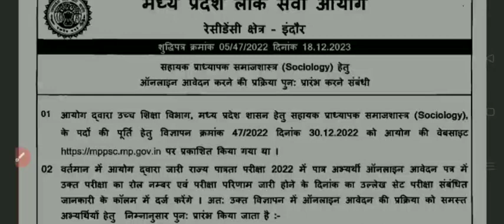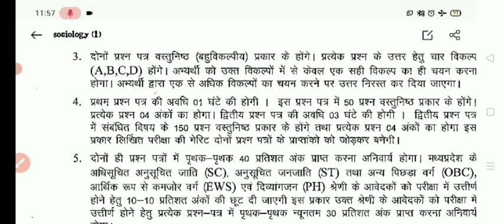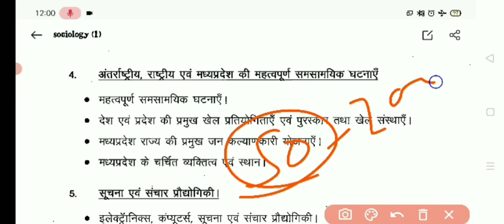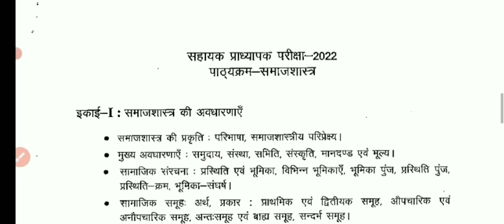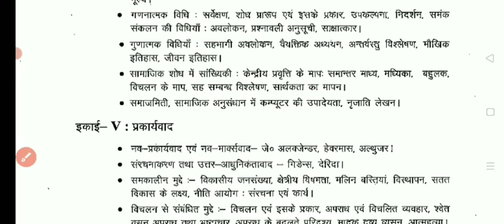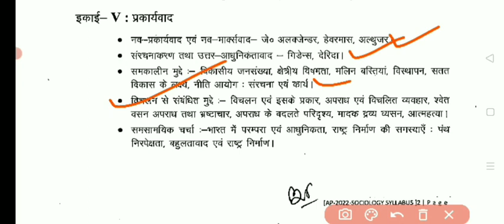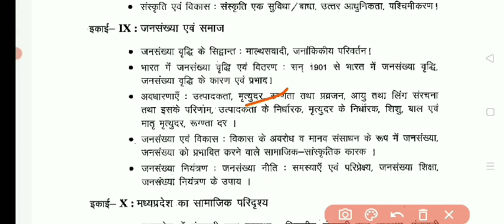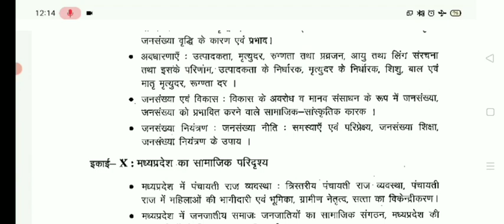MPPSC Notification & RPSC latest news & MPPSC ASSISTANT PROFESSOR SYLLABUS